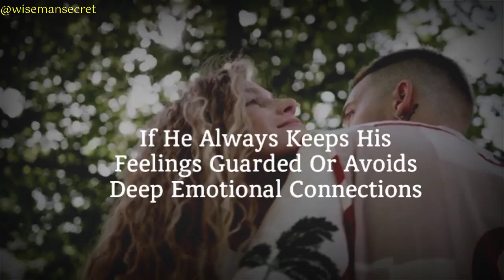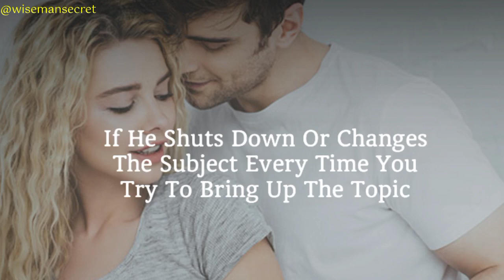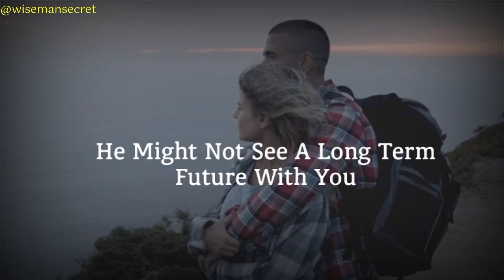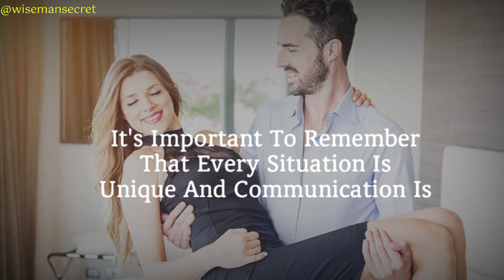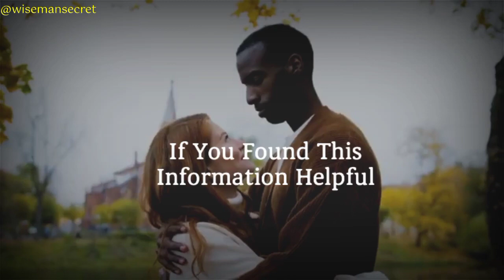10 Signs He Will Never Marry You.... psychological facts about human behavior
10 Signs He Will Never Marry You. psychological facts about human behavior

On this channel you get such videos which can strengthen your relationship.
You can learn a few more things which will be very helpful for you.

relationship goals,
relationship facts,
relationship status,
dating relationship,
Relationship transformation relationship alone Psychological facts
lonely Divorce  relationship
married advice
single psychological facts